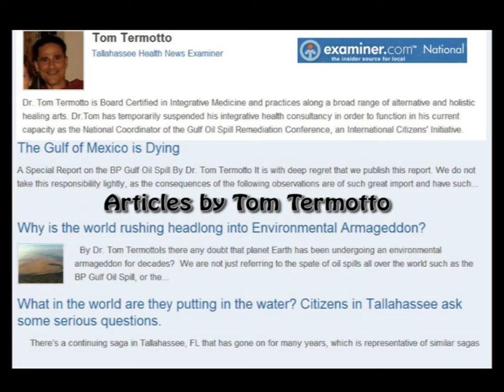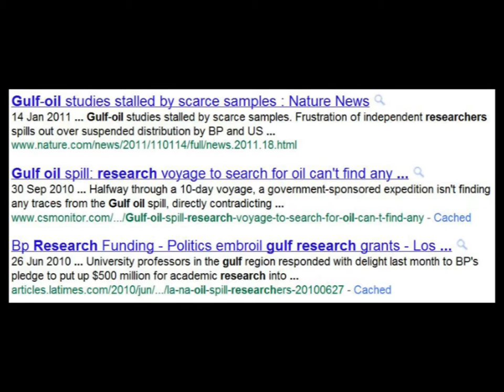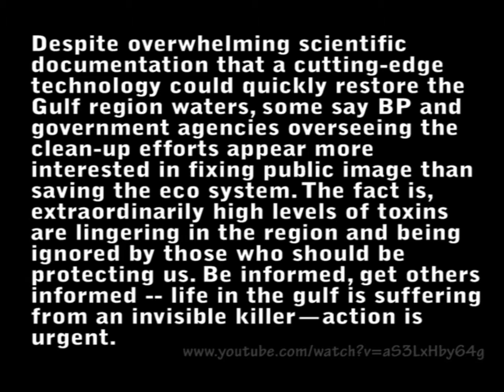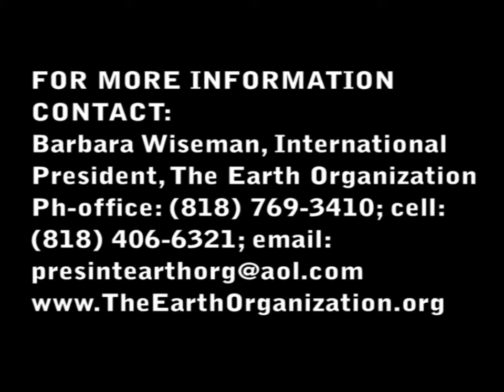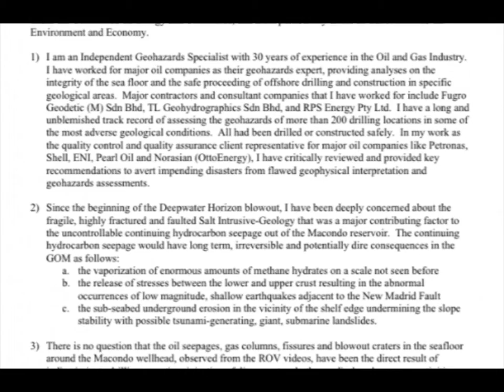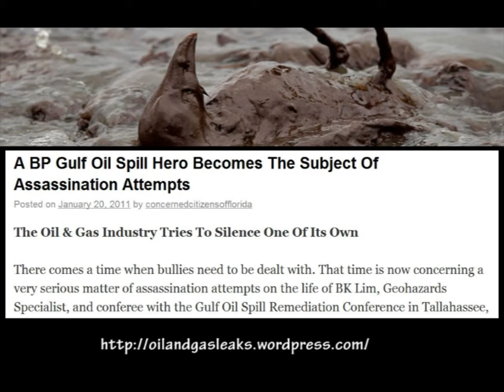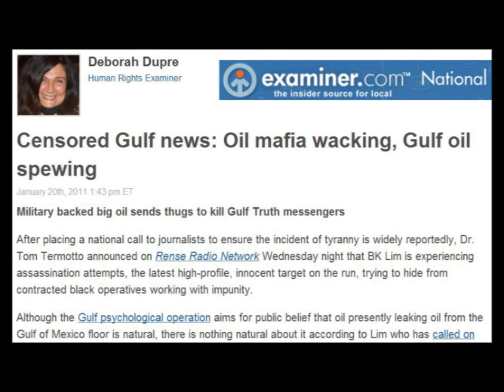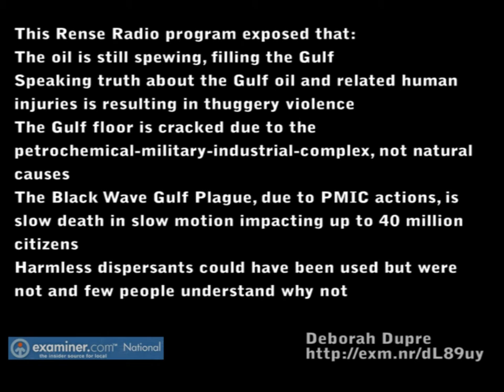Dr. Tom Termotto - Gulf Oil Disaster Worsens - Jan 2011